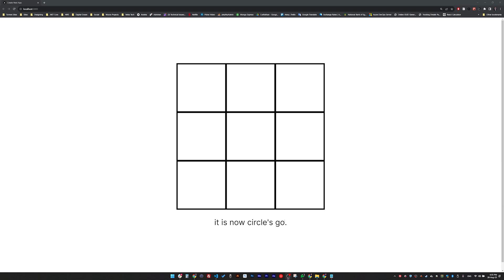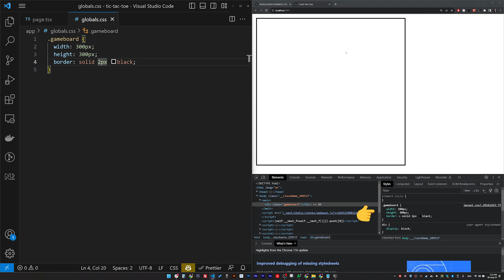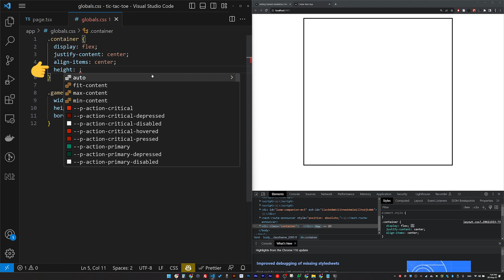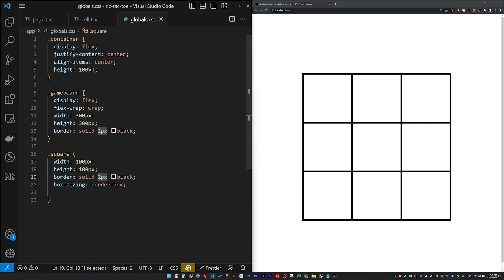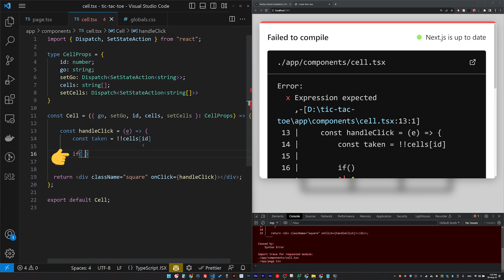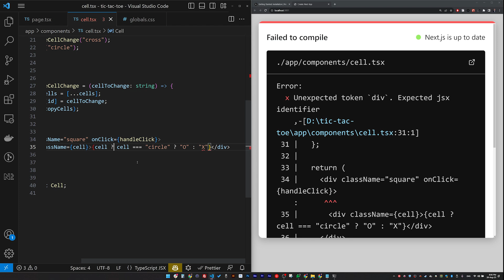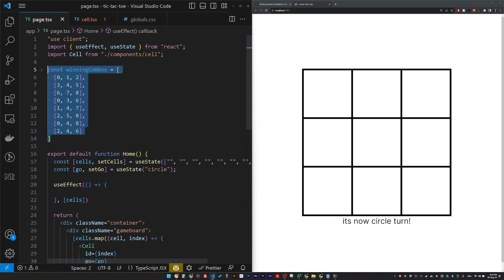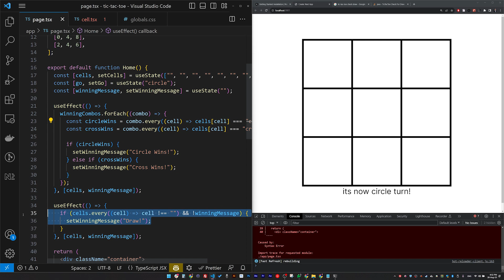في رياكت XO شرح طريقة بناء لعبة | Build Tic-Tac-Toe in React.js (Arabic)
وزي موعدناكم اول فيديو تطبيق عملي في React.js عبارة عن فيديو شرح ازاي تبني تطبيق عملي للعبة XO باستخدام React.js
همشي معاكم خطوة بخطوة لحد منبني اللعبة بالكامل شغالة.

00:00 Intro مقدمة
01:22 create-next-app new project
05:13 Build Game Board
21:11 Handle Cell Click
31:37 Cell (X,O) Styling
37:39 Winner Logic
45:43 No Winner Logic (Tie)
47:32 Outro النهاية
وشاركوني بآراكم في الكومنتات.
لو بتدور تبدأ منين في البرمجة فشوف الPlaylist اللي بتمشي معاك في منهجية البرمجة من الأول
أنا يحيى العربي مهندس برمجيات شغال بقالي أكتر من 10 سنين في المجال. هدفي في الفيديوهات اللي بنزلها اني انشر الوعي البرمجي وانقلكم خبرتي وتجاربي في السوق عشان تستفيدوا منها ومتكرروش نفس الاخطاء.
وبتمنى التوفيق للجميع
صفحة الانستجرام